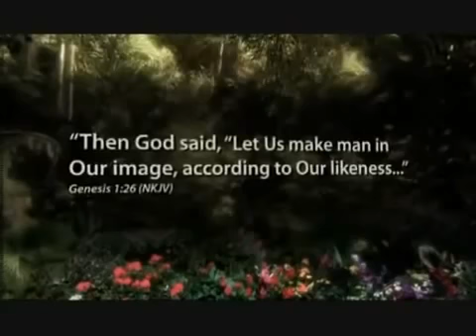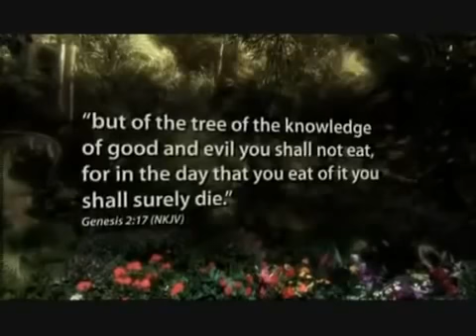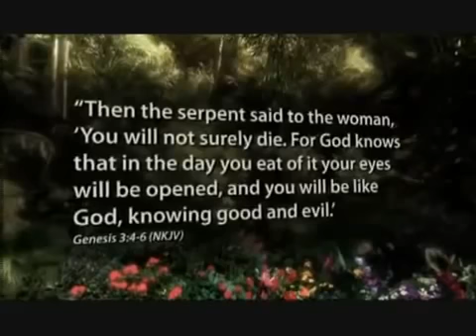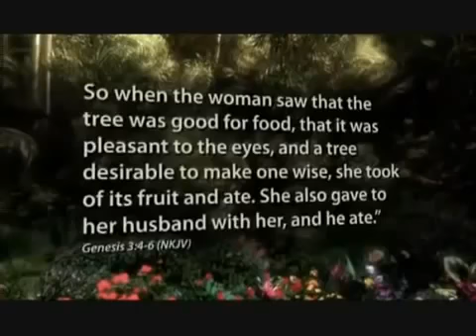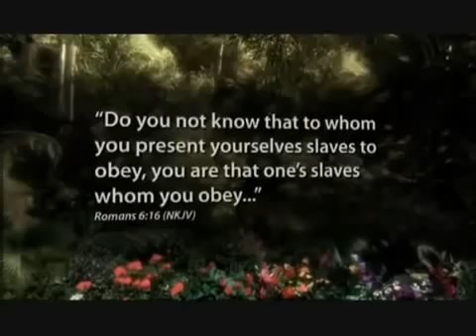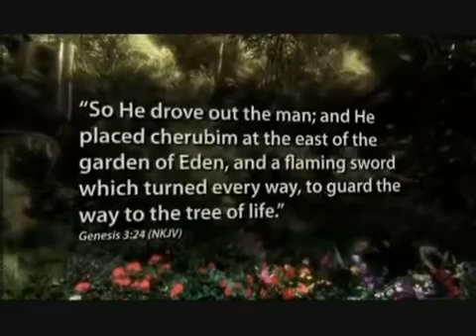The War in Heaven pt 3